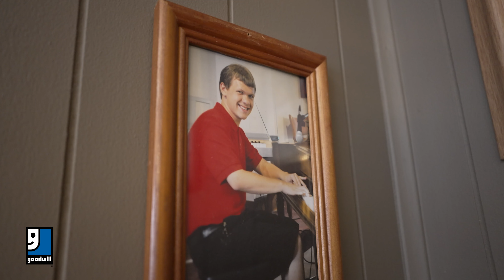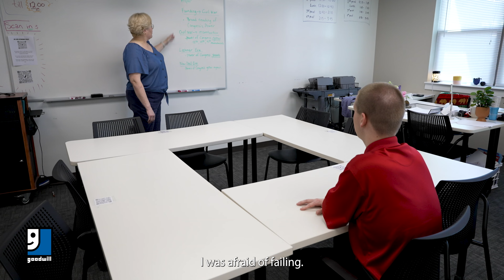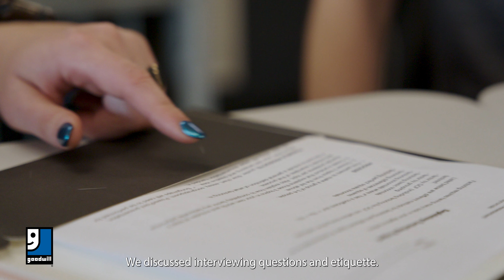2024 Achiever of the Year, John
John was born with autism and didn’t speak until he was eight years old. For some with autism spectrum disorder, its associated challenges might seem insurmountable, but John never let his obstacles stand in his way. He was determined to shine. Through the support of The Excel Center®, a tuition-free high school for adults operated by @GoodwillIndy, he worked diligently to earn his high school diploma with honors, along with a business certificate. From there, he gained employment at Goodwill where he is thriving.